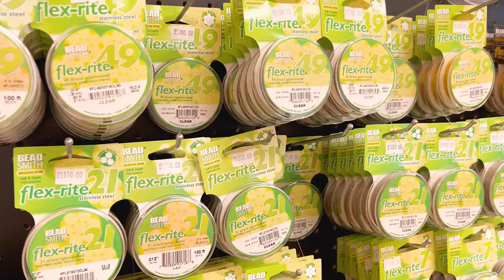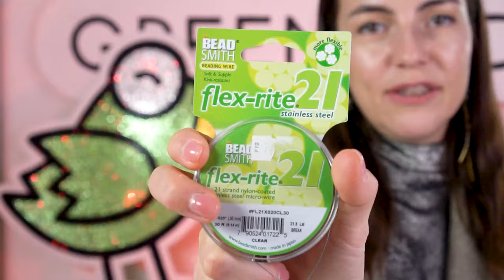Тренд года – колье из крупного жемчуга своими руками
Сегодня я покажу, как сделать самое модное колье этого года – колье из крупного жемчуга. Эти бусы не только безумно красивые и модные, но и невероятно легкие, благодаря хлопковому жемчугу. Запасайтесь материалами и украшайте себя, подруг и весь мир вокруг 💚

На чокер поменьше я использовала 33 бусины размером 12 мм.

На чокер крупнее понадобилось следующее количество:
- 3 бусины размером 25 мм,
- 8 бусин размером 20 мм,
- 6 бусин размером 18 мм,
- 4 бусины размером 16 мм,
- 6 бусин размером 12 мм.

Предлагаем вам принять участие в нашем новом масштабном проекте цветочекдляптички🌺, который мы затеваем прямо сейчас в честь 15-летия нашего магазина💚 Условия участия и подробности о проекте тут 👇🏻

Объявляется старт Большого конкурса 2024. Мы предлагаем пофантазировать и раскрыть тему этого года — «Роскошь». Яхты, императорские дворцы, меха и фамильные драгоценности. Тишина, покой и умиротворение. Драгоценное время наедине с собой – или наоборот, в кругу самых близких. Такая многогранная и такая неоднозначная тема. Что это понятие значит для вас? Раскройте свое видение через конкурсную работу! Условия участия и подробности о конкурсе тут 👇🏻

Заходите в магазин – мы отправляем материалы для создания украшений по всему миру 🌍

📍 Где купить бисер в Москве? В нашем шоуруме по адресу: ул. Большая Черемушкинская, д. 25, строение 97, крыльцо с гирляндой ✨

Тайминг:
00:00 – О чем будет видео: трендовые бусы из крупного жемчуга
00:23 – Хлопковый жемчуг: цвета и размеры
02:03 – Материалы и инструменты, которые нам понадобятся
02:20 – Где купить материалы для рукоделия – магазин бисера в Москве
02:53 – Делаем дизайн будущих бус
05:04 – Начинаем собирать колье на тросик
09:49 – Как сделать замочек
12:00 – Собираем вторые бусы
13:16 – Готовые бусы с примеркой
14:19 – Заключение и танцы